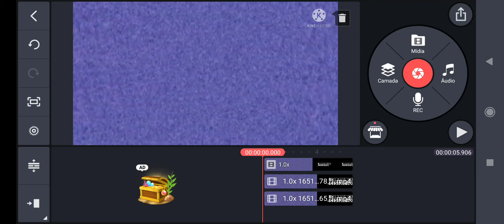how and make in g major 354